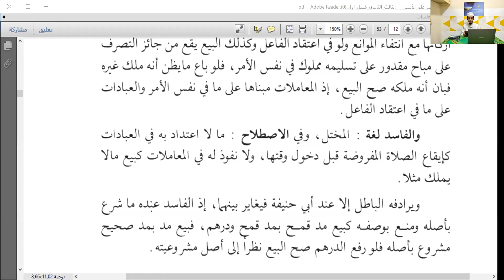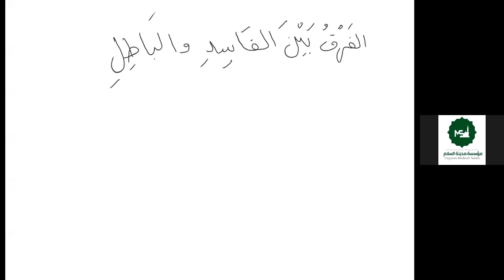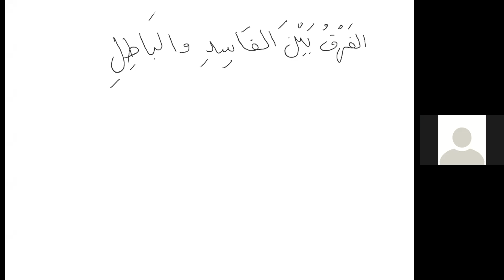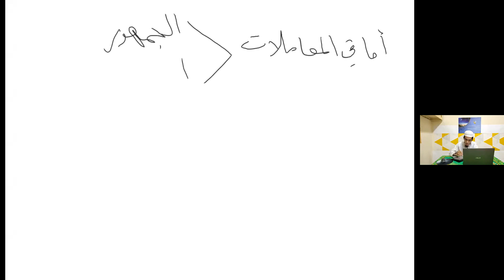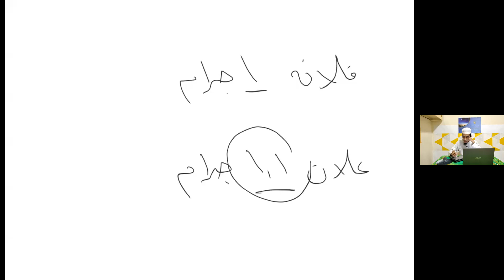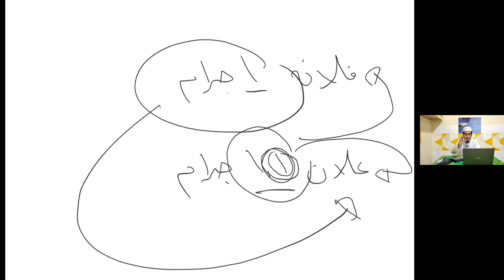Live Kajian Ushul Fikih Kurikulum UIM SMA(8)_Ustadz Saiful Awal, Lc.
📍 Kajian Ushul Fiqh Bersama :
 Ustadz Saiful Awwal, Lc.
(Alumnus S1 Islamic University Of Madinah & Mahasiswa S2 King Saud University Saudi Arabia, Mudir Mahad Madinah Salam)

📖 Kitab yang dibahas
تسهيل الوصول إلى فهم علم الأصول
Ushul Fiqh Kurikulum UIM SMA.

Telegram Kajian Madinah Salam Channel.

🔖 Untuk mendukung oprasional seluruh kajian yayasan madinah salam dapat disalurkan melalui

BNI Syariah
A/N Saiful Awal